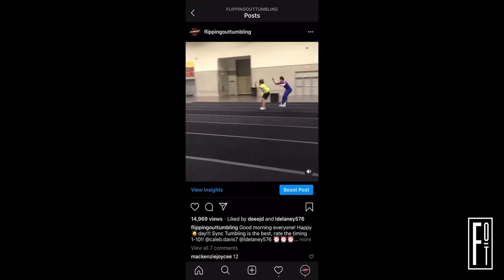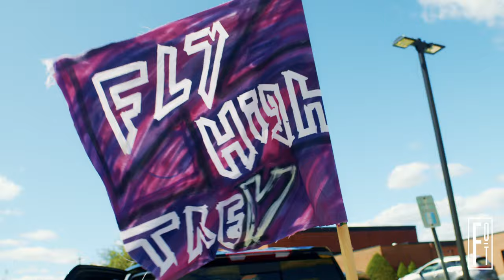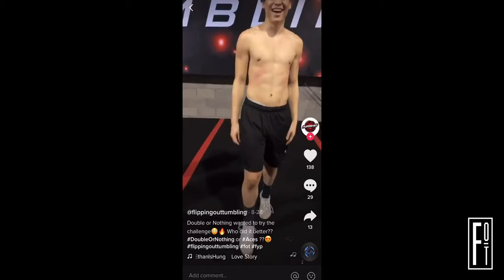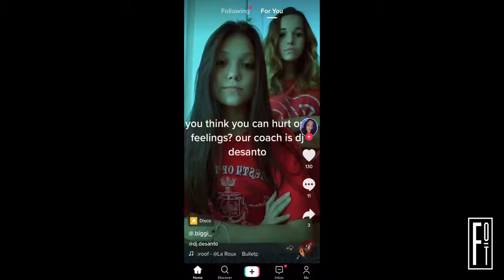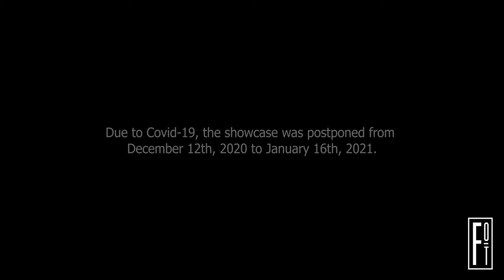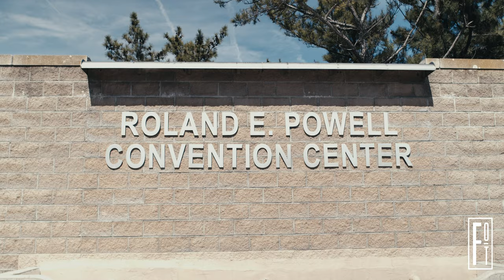Double or Nothing: The Full Documentary